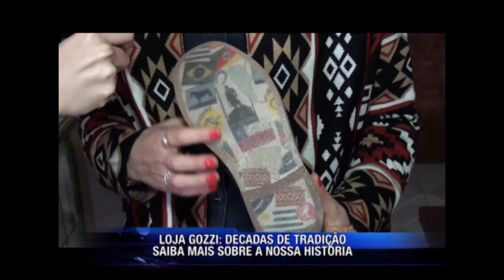VIDEO PUBLICITÁRIO LOJA GOZZI